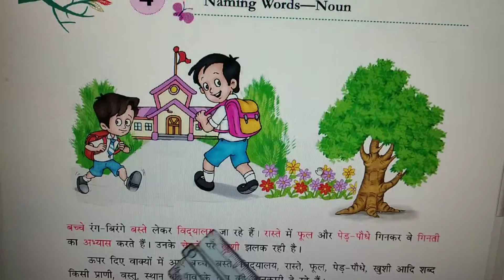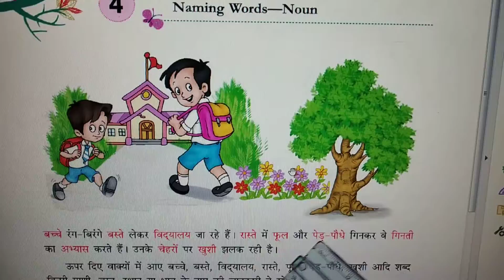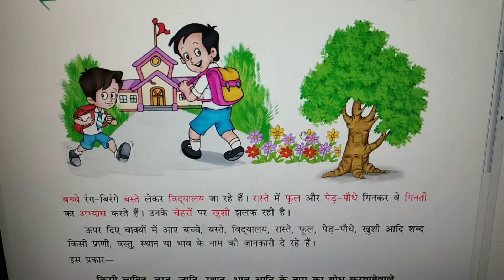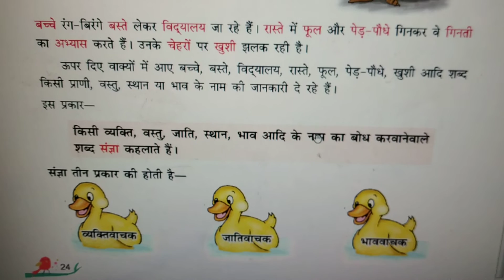1 October 2020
Hindi Grammar - Nouns